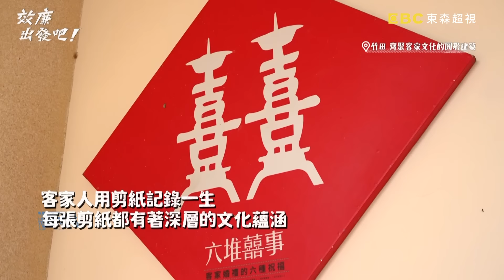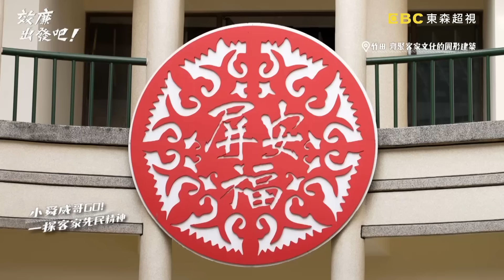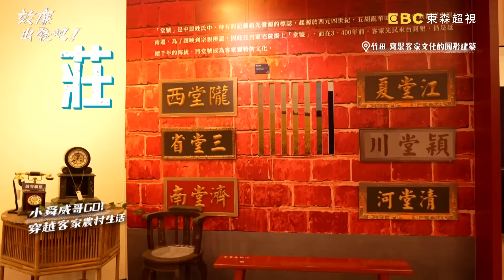白飯小偷大餐！許效舜神廚嘴一吃就知道？現摘羅勒「三杯雞」超香嫩！【效廉出發吧】20240310 EP52 Part1｜📍屏東｜許效舜 威廉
主題：屏東女婿大推內行玩法

小舜回到屏東地盤 帶路和老婆一起吃過的美食 直呼就是這味！！
威哥嗨採全台唯一巴西莓 小舜竟動彈不得秒放棄？！
小舜回到屏東娘家附近，帶路隱身在巷弄裡的客家味，獨特配料即將失傳？！
還有回娘家必吃的炒飯王，和老婆一起吃過的美味一次推薦給大家！！
全台少有的客家圓樓保存在地文化，但這裡的客家女人讓威許難以招架，
小舜直呼”客家女生剋我”！！竹田秘境“在地版比蕯斜塔”，威許拍照玩得不亦樂乎！老夫子彩繪巷讓小舜又趁機向老婆告白！還有一些連小舜都沒看過的竹田在地玩法，記得鎖定東森超視３３頻道週日晚間８點「效廉出發吧!」

✅ 樸作良食竹林有機農場
✅ 運祥老店
✅ 屏東縣客家文化中心
✅ 竹田火車站～大和頓物所～豆油伯純釀醬油～兩人四口義式冰淇淋專賣店
✅ 糶糴達達港～敬字亭～達達庄伯公
✅ 惜緣亭～米販部
✅ 燕旅宿
✅ 美崙社區～老夫子彩繪
✅ RE農場～巴西莓